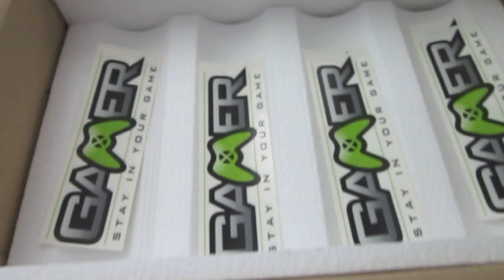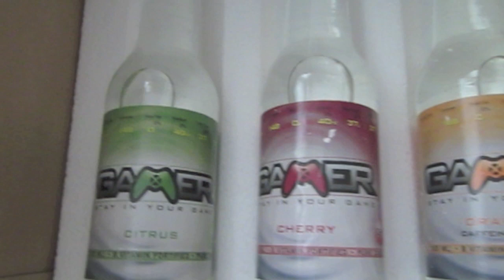Unboxing Gamer Soda And Gamer Soda Shirts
Thank you GamerSoda for sending FireRockerzStudios 3 Shirts! And an 8Pack of your Amazing Soda! 2 of each Flavor. I recommend this soda to every Gamer out their! Its so good i could'ent stop drinking it until it was all gone. It kept me on my game all night and game me the edge to lead my Team to victory in Black Ops and Halo Reach! What are you waiting for? to get your own! And expect to see me wear the shirts and Drink the soda in our Blogs and Live shows.